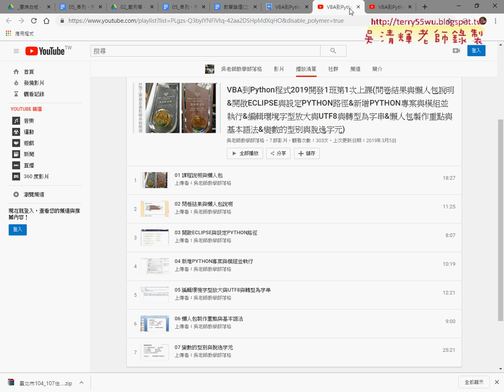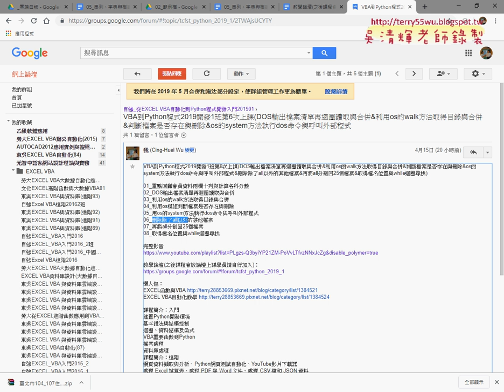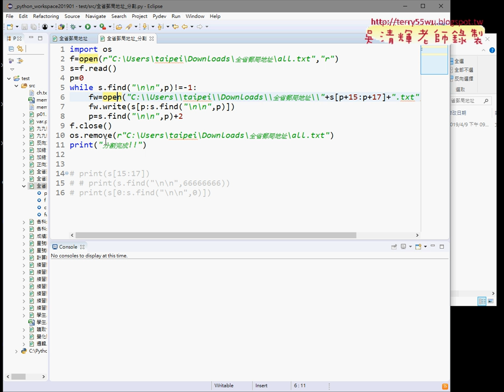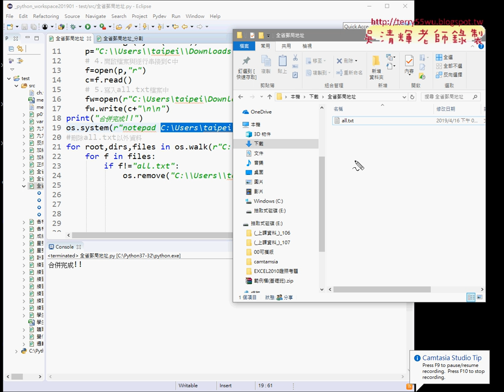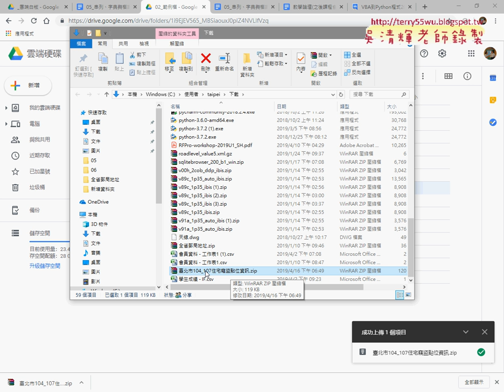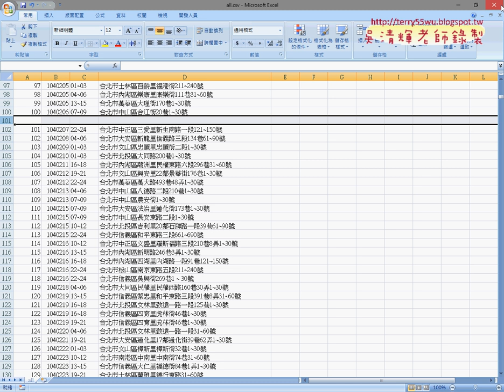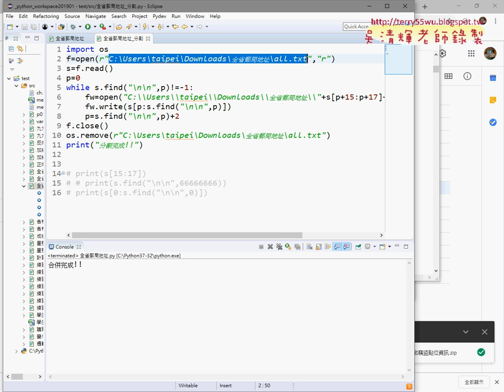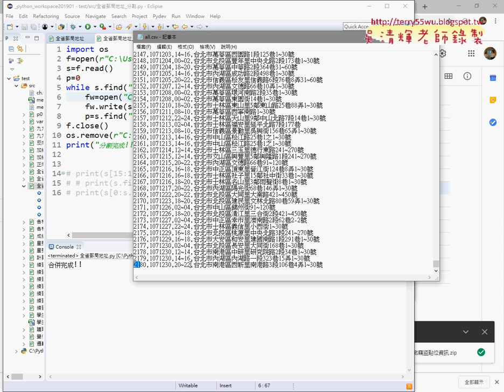01 重點回顧與分割臺北市住宅竊盜點CSV檔